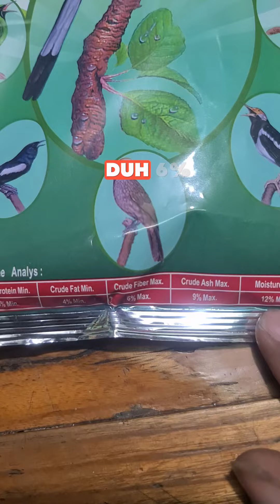pakan burung pilihan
Pakan burung pilihan favorit kicau mania